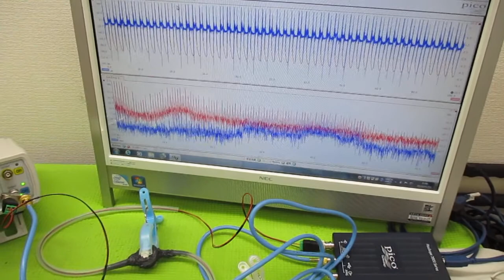超音波プローブの発振制御による表面検査技術